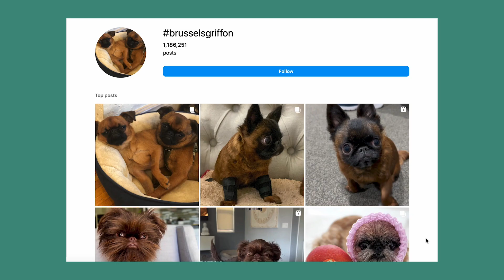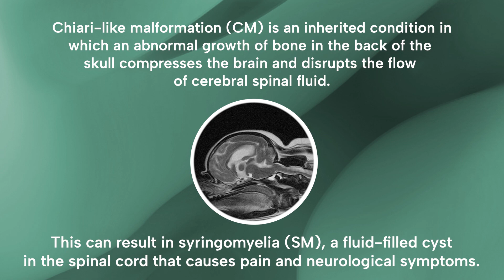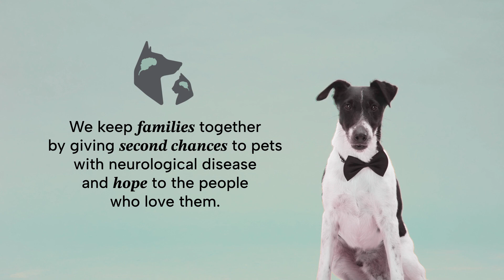Chelsea's Journey with Chiari-like Malformation & Syringomyelia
Chelsea is a 3-year-old Brussels Griffon who presented to SEVN with neurological symptoms including a head tilt, episodic shaking, and phantom scratching. MRI and cerebrospinal fluid analysis revealed Chiari-like malformation and syringomyelia.

Chiari-like malformation (CM) is an inherited condition in which an abnormal growth of bone in the back of the skull compresses the brain and disrupts the flow of cerebral spinal fluid. This can result in fluid-filled cysts forming within the spinal cord, a secondary condition known as syringomyelia (SM). Unfortunately, as the cysts expand over time, they ultimately damage the center of the spinal cord.

SEVN’s Dr. DePompa surgically removed the malformed bone to relieve pressure and allow cerebrospinal fluid to flow out of the brain. Chelsea has improved tremendously after treatment and is back to enjoying life.

We have three Florida locations, situated in Miami, Boynton Beach, and Jupiter, as well as a location in Virginia Beach, Virginia.